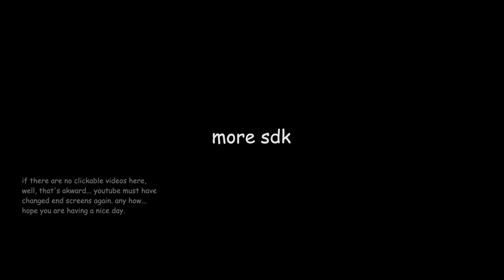God of War but from your wolves' eyes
Don't try to pretend you don't do this in God of War Ragnorak...

Credits:
The end screen music clip is from Angrboda's theme, by Bear McCreary